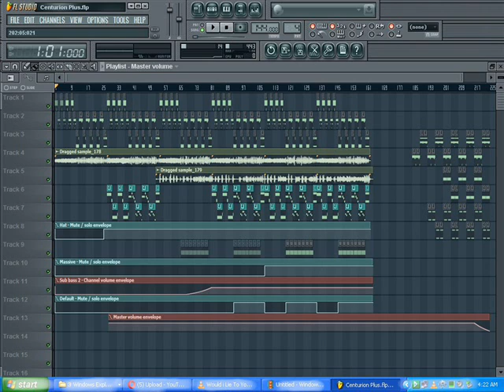Centurion (Angel Repellent) - Dr. Elm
[ (6/4 + 5/4) x 4 + (6/4 + 8/4) x 4 + 8 ] x 6 + T + (8/4) x 5